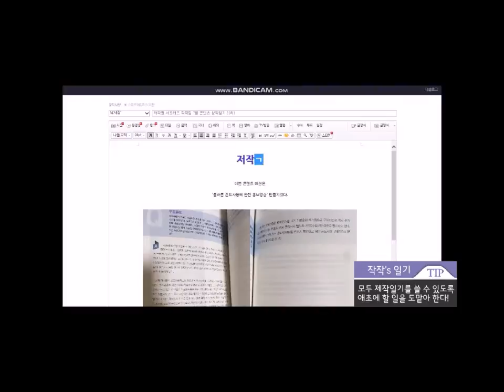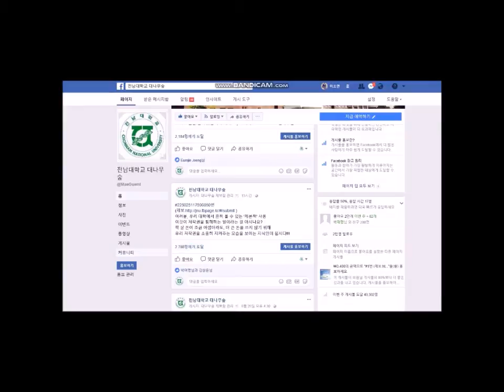반듯씨 저작권 서포터즈 8월 2차 영상입니다(10팀:작작)